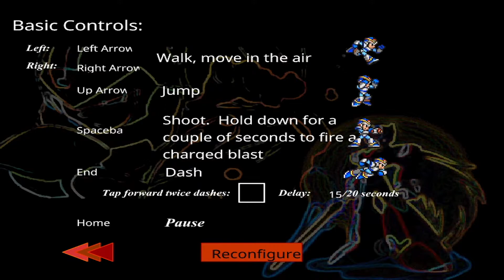Megaman Project X Demo - 60 FPS